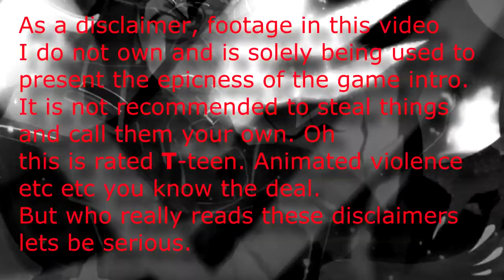Mugen Project - Shattered Dimensions Trailer #1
The Dimensions have been Shattered!
Let the Epic Battle Begin!

Want to earn free cash? Click this link here and complete trial offers. It takes less than a minute to do and it's easy!